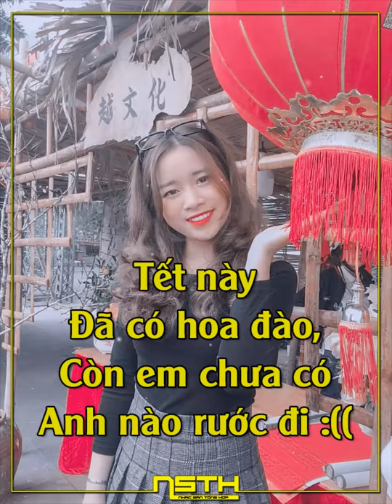Demo Vol.363 - Beautiful Girl Remix Vinahey 2020 | NSTH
☞ Link Mp3 + Dowload :
☞ Lời bài hát (lyrics):